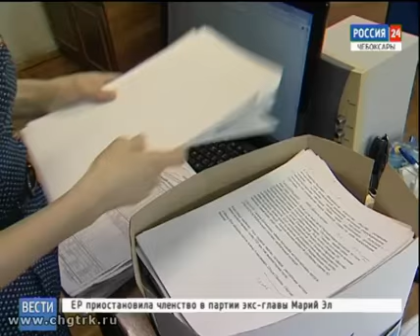В школы республики возвращается сбор макулатуры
В Чувашии продолжает свою работу эколого-просветительский проект «Вторбум». Он стартовал в октябре 2015 года, и организаторам уже удалось собрать более 500 тонн макулатуры.